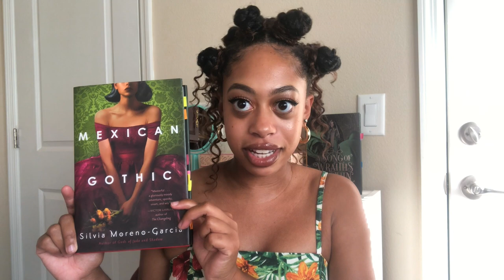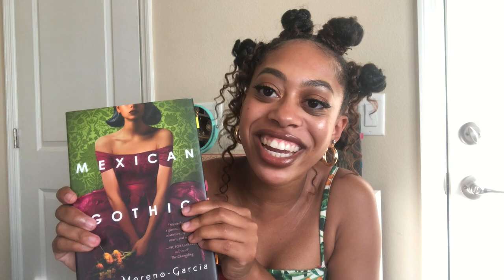Episode 10: I'm a Fraud!: Mexican Gothic Book Review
It's always good to be accountable when you contradict yourself so here I am!!
This was my first swim into thriller and I almost drowned of fear a few times (I'm definitely exaggerating). However, the thrill was completely worth it and I'm glad I got out my comfort zone.

SUPPORT YOUR LOCAL BOOKSTORES!!
SUPPORT BLACK-OWNED BOOKSTORES!!